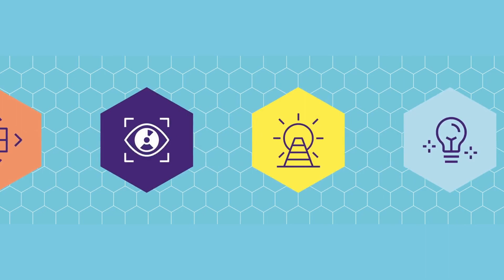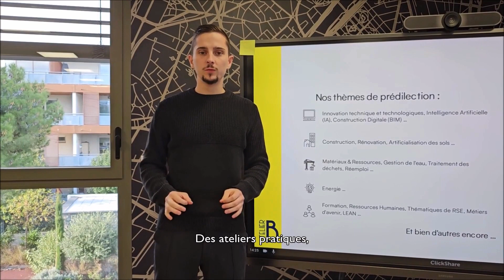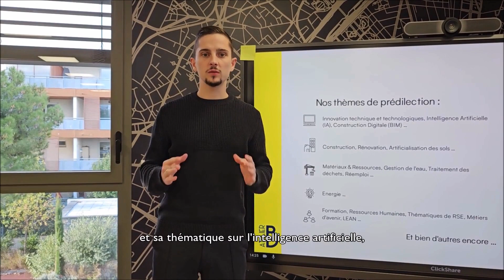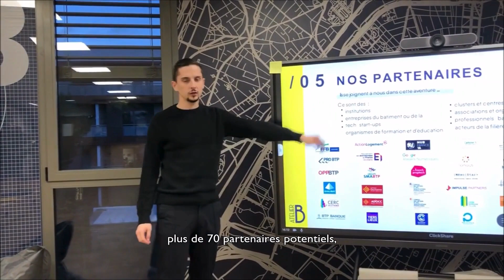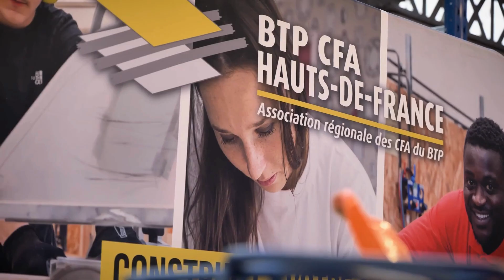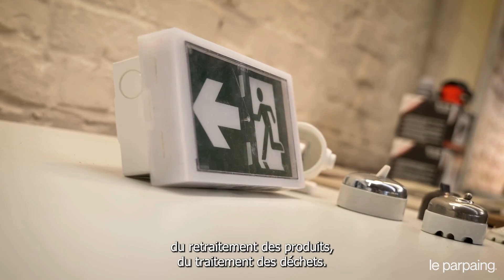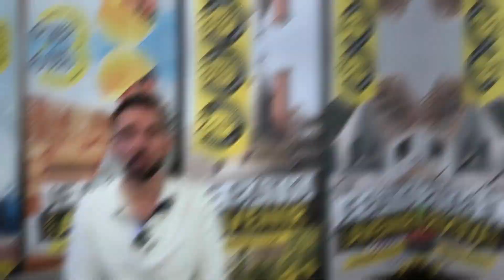Les finalistes de la catégorie Tiers lieu innovation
00:00 Découvrez les 5 finalistes de cette catégorie des Trophées de l'Innovation du WinLab' 2023
00:08 Atelier B par BATYS COMPETENCES OCCITANIE
05:47 La maison du bâtiment par BTP CFA Grand Est
12:49 GREEN TEAM par BTP CFA Hauts de France
17:26 C'TA TECH par BTP CFA Centre Val de Loire et BTP CFA Grand Est
24:30 Maquette Multisensorielle par BTP CFA du Lot-et-Garonne